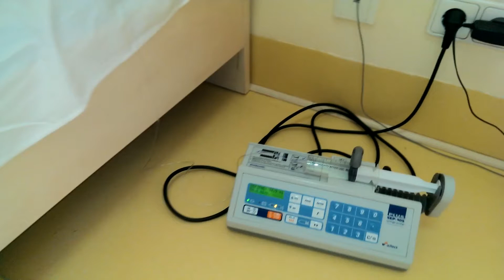VLOG ! Лежали в больнице | Детский стационар "Добробут" | Детальный обзор палаты | Болтаем, планы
Смотри в качестве HD.  Если вам интересно, как мы лежали в платном стационаре, какие планы у меня на ближайшее время , оставайтесь со мной. Люблю Вас!

Всем добра!